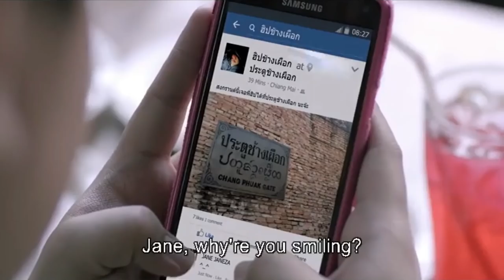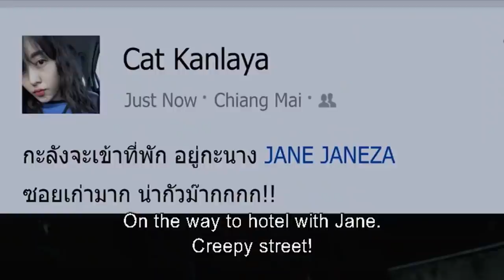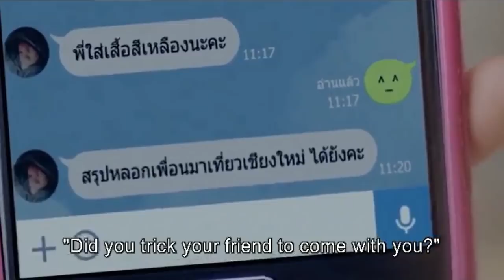Ghost Is All Around Movie Explained (HINDI) | 11 12 13 Scary Holiday 2016 Thai Film हिंदी/اردو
Ghost Is All Around Movie in Hindi/Urdu Explained |11 12 13 Scary Holiday 2016 Thai Film हिंदी/اردو

Ghost is all around is a Thai language movie released in 2016. The story plot revolves around the 3 different incidents occurring on Thai Water festival. Where 3 different days show 3 different stories of ghosts.

Initial release: March 31, 2016
Director: Sarawut Wichiensarn
Producer: Janthimaa Leawsirikoon
Genre: Horror/Comedy
Imdb Rating: 7.1/10

Ghost Is All Around (2016)
11-12-13 Rak Kan Ja Tai (2016) – IMDb